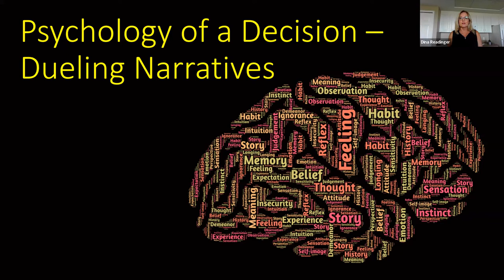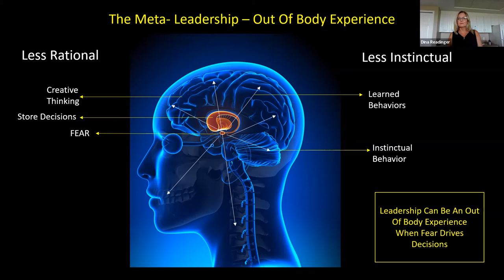ThinkDifferently WIIFM 7 28 22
"Think Differently" is out on Amazing. Listen to the authors talk about why this book is different. It's time to become a Meta-Leader.